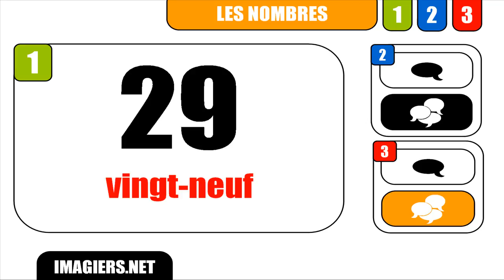French lesson # The numbers #29